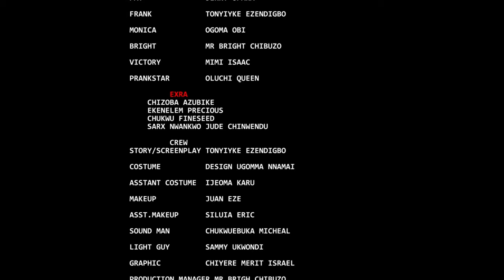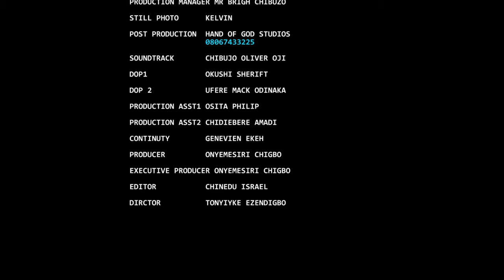MIND GAMES (Alex Cross, Emem Inwang & Mike Ezeruonye) - Brand New 2024 Nigerian Movie